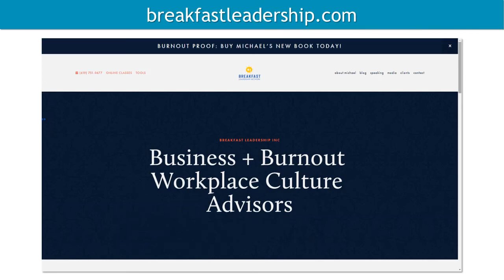Burnout Proof Your Life with Michael Levitt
Create a life of greater balance, time abundance, relaxation, energy, focus, and peace.

ABOUT MICHAEL
Michael Levitt is the founder & Chief Burnout Officer of The Breakfast Leadership Network, a San Diego and Toronto-based burnout media firm.
He is an in-person and Certified Virtual Speaker, a Certified NLP and CBT Therapist, a Fortune 500 consultant, bestselling author, and hosts the Breakfast Leadership Show, a top 200 podcast on iTunes.
Michael's A Top 20 Global Thought Leader on HR & Culture with Thinkers360 and a former Healthcare executive, overseeing $ 2 Billion budgets.
Michael accomplishes all of this, while working a schedule of 4 days per week.

START YOUR 3-DAY WEEKEND JOURNEY
- Employees, Side-Hustlers, Freelancers, Solopreneurs, Business Owners, Executives, and Everyone in between can start creating a 3-Day Weekend or similar Lifestyle.
- It’s a community of people working to create their 3-Day Weekend or similar lifestyle.
- You can create your 3-Day Weekend Game Plan
- Then decide if you’ll follow the Employee track or the Entrepreneur track.
) or check out the other resources below.